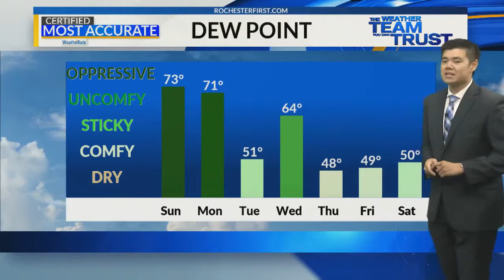Your Sunday Morning Forecast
A look at what you can expect for Sunday.